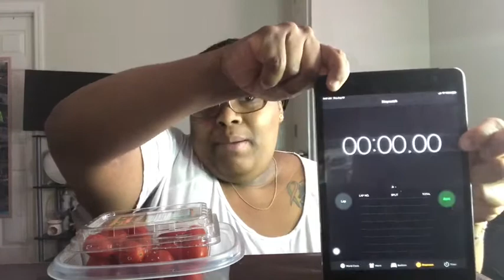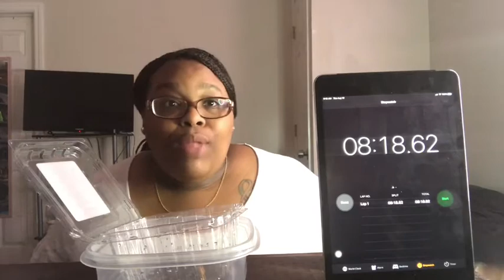POP MY CHERRY (MATER) CHALLENGE | CREATED BY GINGER SNAP44 |Popmycherrymaterchallenge |HONIMAMA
Hi Everyone I’m back with another challenge: Pop My Cherry Mater Challenge created by my sis GingerSnap44, Hope you all enjoy and Thanks for watching, Also check out her channel down below.